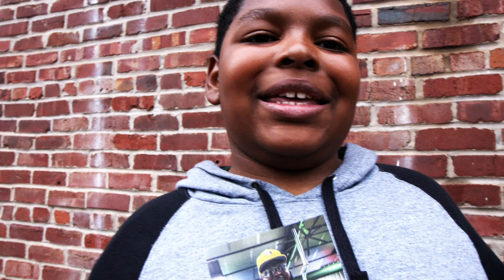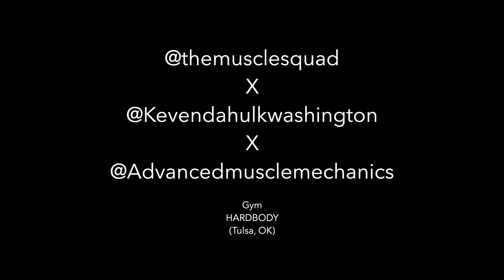DA HULK INVADES TULSA! MUSCLE SQUAD GIVING BACK TO THE YOUTH.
Facebook: @Keven “Da Hulk” Washington

TheMuscleSquad Lab
130 N Greenwood Ave
Tulsa, OK 74120

Video Credit:
Brandon Jones - Instagram @jonesshotthat
Muscle Squad

Locations:
TheMuscleSquad Lab
130 N Greenwood Ave

Hardbody Gym
9915 E. 51st St
Tulsa, OK 74146